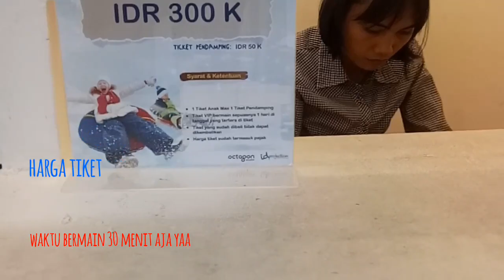Main salju di living world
Bermain salju di indonesia tadi nya hanya sebuah mimpi tapi sekarang main salju di indonesia itu adalah mimpi yang menjadi nyata dengan datang ke mall living world alam sutra,  bikin liburan anak semakin seru, lihat yuk asyik nya bermain salju